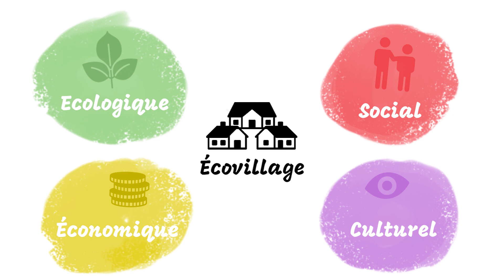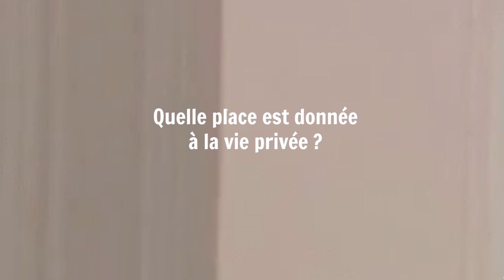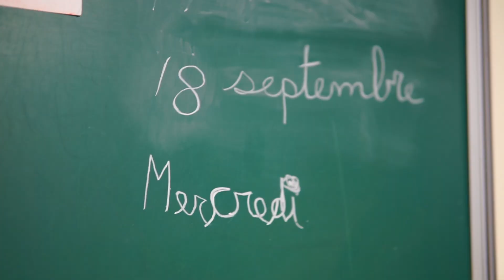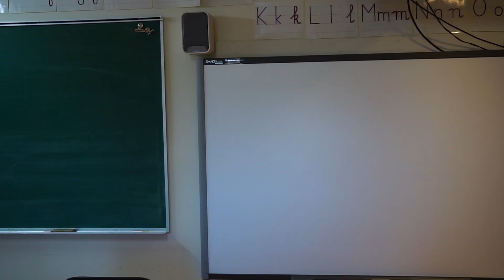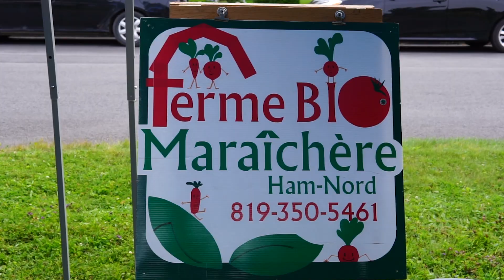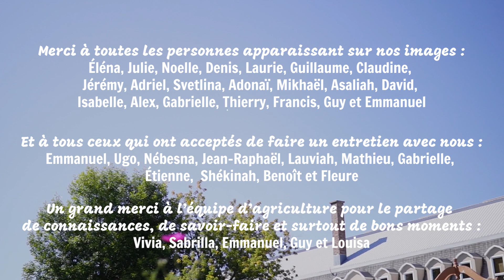Un écovillage de 35 ans, la Cité Écologique de Ham Nord - FTD #1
Nous sommes allés pendant 3 semaines à la Cité Écologique de Ham-Nord : ce séjour a été l'occasion d'expérimenter la vie en communauté et d'en connaître les principaux enjeux.
- Mais un écovillage, c'est quoi au juste ?
- Comment s'organise-t-on quand on vit en collectivité ?
- En quoi consiste le système éducatif ?
- Comment la nourriture est-elle produite ?

📚 Pour en savoir plus sur la vie en communauté et leur construction, nous vous conseillons grandement le livre de Diana Leafe Christian : Vivre autrement - Ecovillages, communautés et cohabitats

Musiques :
🎵Locked - Jay Denton
🎵Always Mine - Logan Pilcher
🎵The Builder - Lane King
🎵A New Day - Lane King